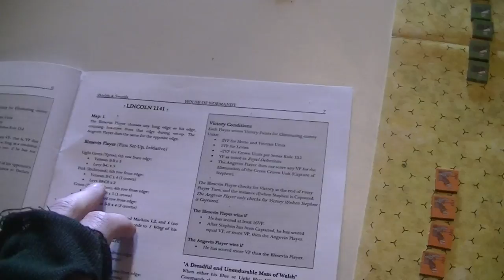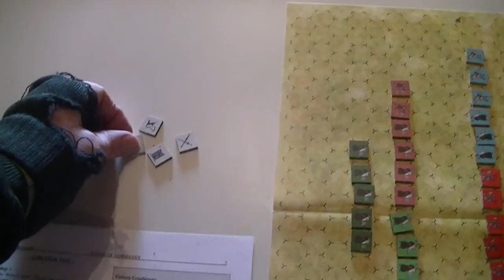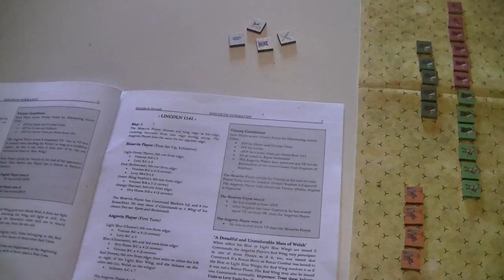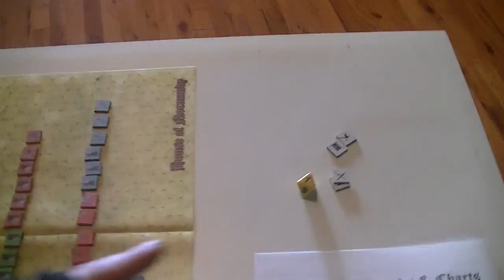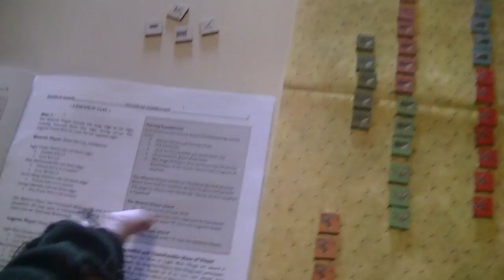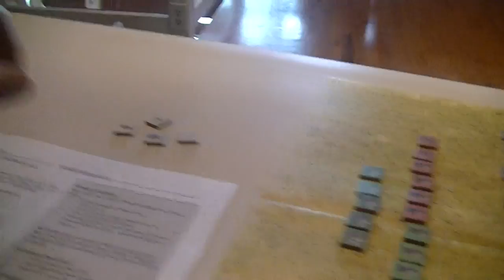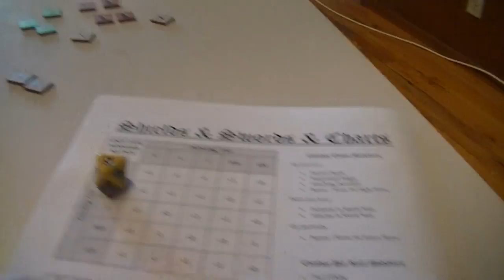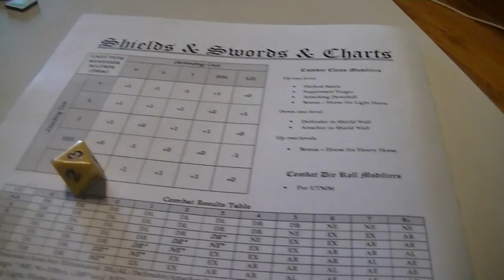House of Normandy Lincoln